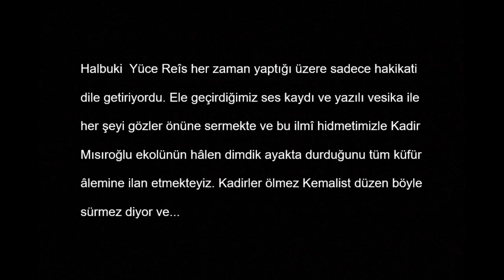Uluğ Hakan Abdülhamid Han'ın Ses Kaydı, Tarihte Bir İlk!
Reisimiz Recep Tayyip Erdoğan'ın Uluğ Hakan Abdülhamid Han'ın idam edildiğine dair beyanını doğrulayan arşiv kayıtları. Gramofon kaydında sesleri bulunanlar: Padişah'ın torunu Nemika Sultan, Uluğ Hakan Abdülhamid Han, Padişah'ın hizmetçisi Bacı Kalfa, Enver Paşa, Ismet Paşa ve piyanoda Cemal Paşa. Başka küçük bir gramofon kaydında da Bacı Kalfa'nın erkek kardeşinin sesini duyuyoruz. Ayrıca Abdülhamid'in idamını belgeleyen yazılı vesikanın fotoğrafı ve altındaki imzalar da mevcut.

Cemal Paşa'nın çaldığı eser Satie'nin bir nolu Gnossienne'i. Girişteki alıntılanan müzik parçası Edvard Grieg'in "Aase'nin Ölümü" adlı eserinin bir bölümü. Linki